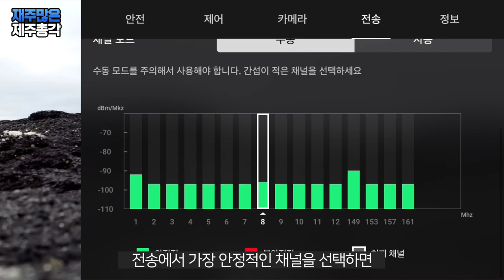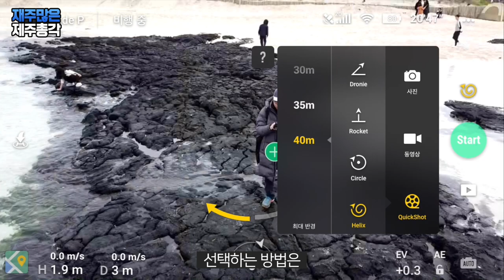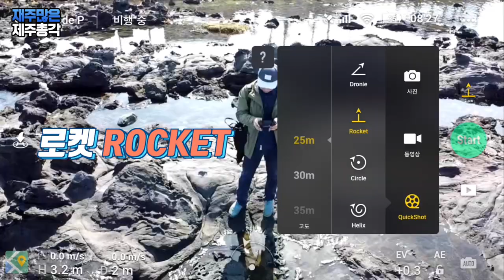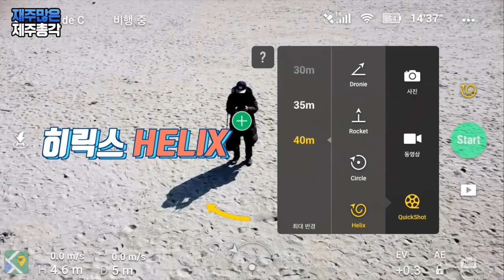초보가 전문가 되는 매빅미니 드론 매직! 퀵샷을 알려주마~!! 퀵샷 사용법 DJI Mavic mini QuickShot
매빅 미니가 좋은점은 초보들도 전문가급의 영상을 촬영할 수 있다는 점인데요
초보가 드론 영상 전문가가 될 수 있는 비법은 바로 퀵샷 모드입니다
드로니, 로켓, 써클, 히릭스 4가지 퀵샷모드가 있어서 터치 몇 번이면
아주 손쉽게 방송에 나온 멋진 드론 영상을 촬영할 수 있습니다.
드론은 멋지게 날면서 촬영을 하는데 정작 손은 놀고 있어서
보는 눈이 많을 때는 괜히 뭔가 하는척을 하게 됩니다.
카메라가 날씨를 좀 타긴 하지만 촬영 영상의 퀄리티는 아주 좋습니다!!!

매빅미니가 초보자 분들께 상당히 좋은 드론이긴 하지만
사용할 때 명심해야 할 부분이 있습니다.
첫째는 방해물이 없는 가능한 넓은 공간에서 드론을 날리세요
그리고 두번째로는 시야에서 벗어나지 않을 정도로 날리세요
어느정도 익숙해 졌을 때 조금씩 거리를 넓혀가면 될 것 같습니다.

저는 1.5km까지는 도전해 봤는데 그 이상은 심장이 떨려서 못하겠더라고요
비싼 드론이라 모험을 하기에는 확실히 한계가 있습니다.